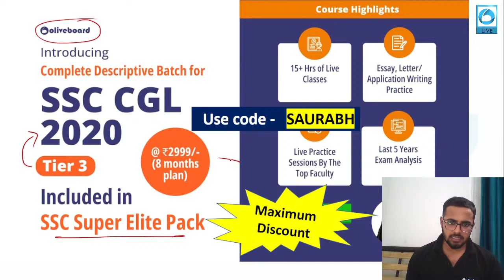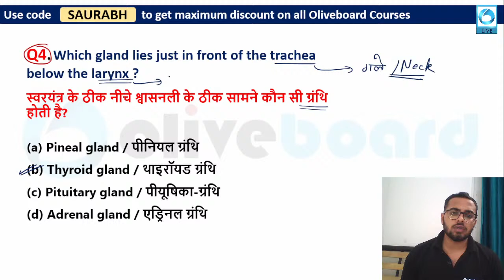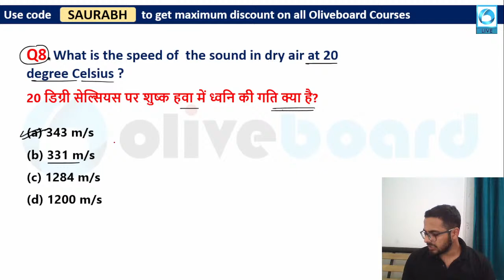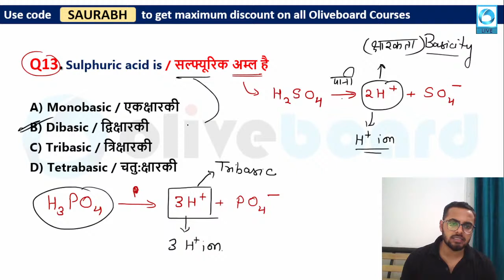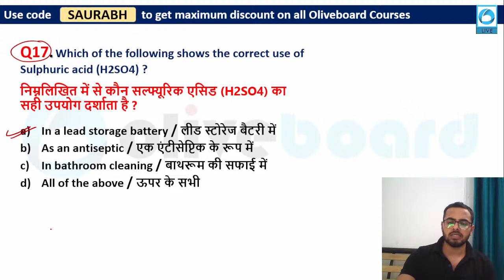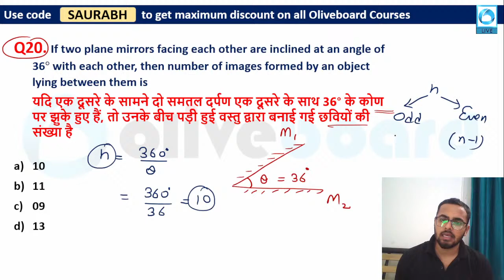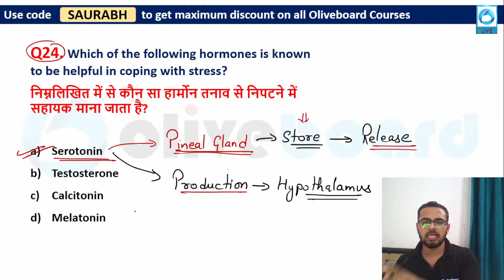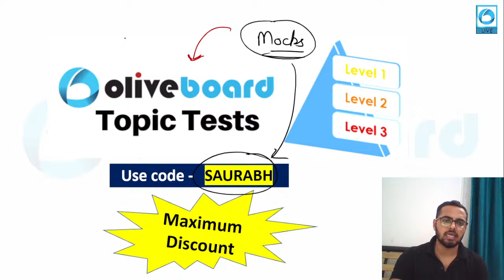RRB NTPC CBT 2 SCIENCE | RRB GROUP D SCIENCE | RRB SCIENCE REVISION CLASS | DAY 01 | BY SAURABH SIR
07:00AM -    CURRENT AFFAIRS      BY RAHUL SIR

09:00 AM -      MATHS                      BY RAVINDER SIR
05:00 PM -      ENGLISH                   BY POOJA MAM

                         SPECIAL CLASSES
02:00 PM -      SCIENCE                                BY YOGI SIR
04:00 PM -      ICAR-IARI TECHNICIAN.     BY SHEETAL MAM

06:00 PM  -      STATIC GK                BY  SHEETAL MAM
07:00 PM  -      GK+SCIENCE             BY  YOGI SIR
08:00 PM  -      MATH                          BY SAURABH SIR
09:00 PM  -      REASONING               BY RAHUL SIR
10:00 PM  -      SCIENCE                     BY SAURABH SIR